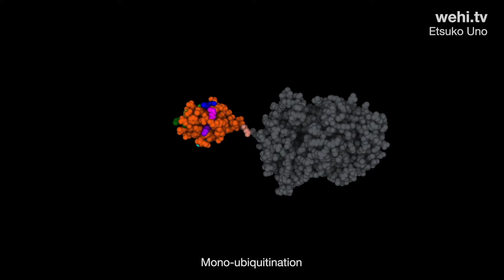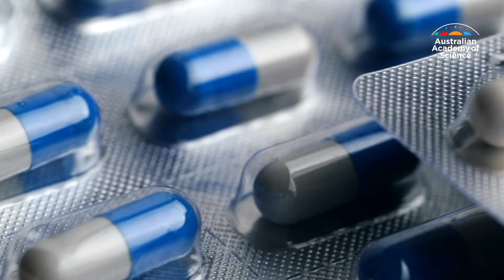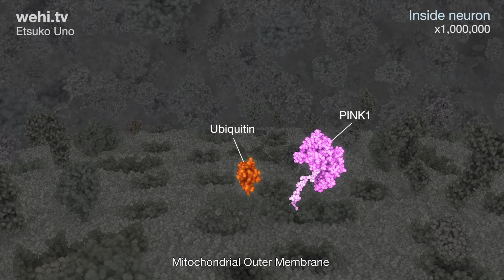Unravelling the mysteries of the ubiquitin system | Prof David Komander FAA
As the sun rises over Melbourne, biochemist and cell biologist Prof David Komander FAA can often be found kayak fishing. The serenity and focus the hobby provides is invaluable to his work unravelling the mysteries of the ubiquitin system.

Prof Komander, WEHI (Walter and Eliza Hall Institute of Medical Research), has advanced our understanding of neurodegenerative diseases such as Parkinson's through fundamental research into the Parkin and PINK1 proteins.

His ultimate aim is the development of the first disease-modifying therapies for ubiquitin-based disorders—a critical mission that's now seen him elected a Fellow of the Academy.